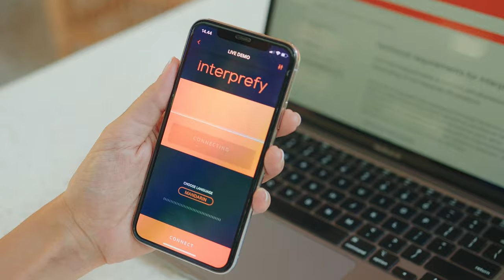What is Interprefy? Remote Simultaneous Interpretation & automatic live captions in your language.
Interprefy helps businesses, institutions and NGOs connect people in meetings and conferences in their own language.

We combine the latest cloud-based technology and world-class support to deliver real-time language interpretation from professional conference interpreters and multilingual live captioning anywhere.